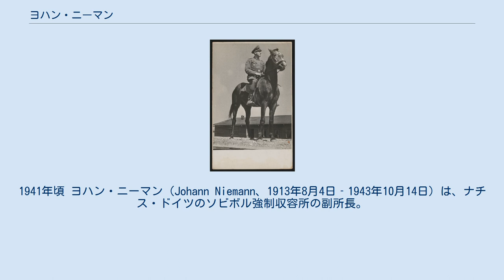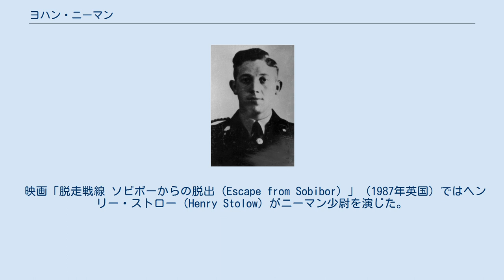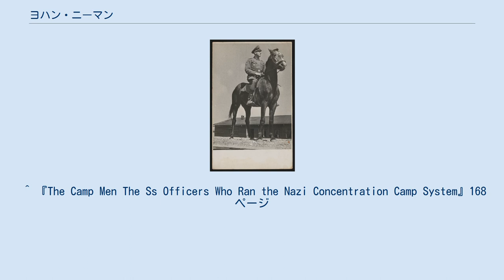ヨハン・ニーマン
1941年頃 ヨハン・ニーマン（Johann Niemann、1913年8月4日‐1943年10月14日）は、ナチス・ドイツのソビボル強制収容所の副所長。
親衛隊（SS）の隊員であり、最終階級は親衛隊少尉（SS-Untersturmführer）。
 1943年のニーマン。
画像は左右対称になっている。
 ノルウェーのヴォーレン(en:Völlen)出身。
1931年にナチス党に入党（党員番号753,836）、親衛隊隊員となった（隊員番号270,600）。
1934年にエステルウェーゲン強制収容所(KZ Esterwegen)、1938年から1941年にかけてザクセンハウゼン強制収容所、1942年にはベルゼック強制収容所で看守をつとめた。
親衛隊上級曹長（SS-Hauptscharführer）の時にソビボル強制収容所へ転属となり、同収容所の副所長に就任する。
1943年2月12日に親衛隊全国指導者ハインリヒ・ヒムラーがソビブルを視察しており、この際に親衛隊少尉に昇進。
ニーマンは二級戦功十字章の叙勲を受けていた。
 ソビボルの囚人のレオン・フェルトヘンドラー、アレクサンドル・ペチェルスキーらはひそかに脱走を企て、SS看守たちを一人ずつ殺害することを計画した。
決行日は所長フランツ・ライヒライトナー親衛隊大尉やその片腕グスタフ・ワグナー親衛隊曹長がいない1943年10月14日となった。
同日、副所長であるニーマン少尉は最初のターゲットとなり、収容所内の洋裁バラックに軍服を取りに来たところを囚人たちに斧で殺害された。
 映画「脱走戦線 ソビボーからの脱出（Escape from Sobibor）」（1987年英国）ではヘンリー・ストロー（Henry Stolow）がニーマン少尉を演じた。
 ^ 『The Camp Men The Ss Officers Who Ran the Nazi Concentration Camp System』168ページ